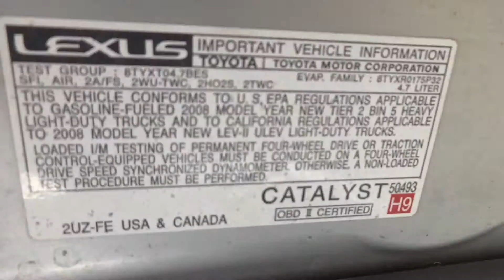LEXUS GX 470 2008